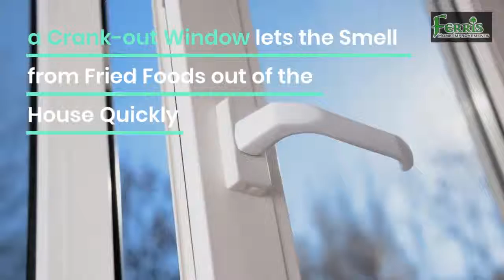5 Window Replacements to Improve Your Home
Are your windows letting outside elements into your home?
Why not replace them with energy efficient windows?
Replacement Windows make a home more comfortable and cozy and save you money on utility bills. Choosing the right windows can be hard given all the styles, materials and features available.
Here are 5 Window Replacements That Will Improve Your Home’s Ability to Keep Consistent Temperature
1. Casements Windows are perfect when entertaining and cooking, a crank-out window lets the smell from fried foods out of the house quickly
2. Garden windows allow you to grow herbs and add color for everyone’s enjoyment inside and out
3. Double hung windows make for easy cleaning and are easy to open
4. Insulated windows keep inside temperatures consistent and saves you money
5. A bay window provides a perfect focal point and is a great way to make a room brighter, more inviting and larger
When choosing windows, consider quality over cost. Use a reputable window replacement contractor specially trained by the window manufacturer. Delaware’s best window installation contractor. Voted #1 Home Improvement Company year after year.